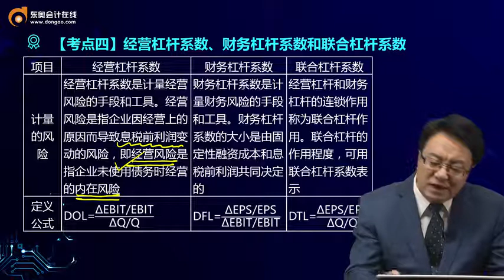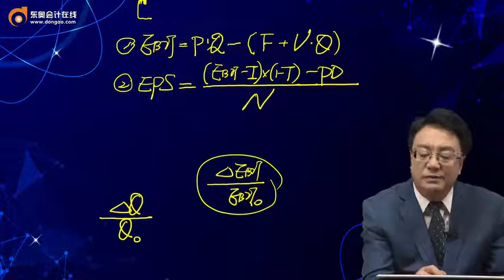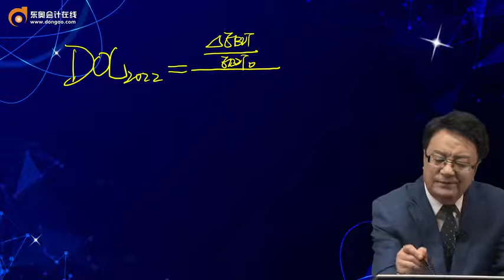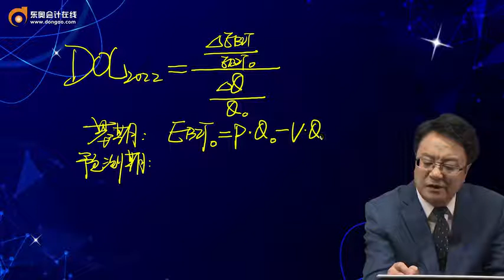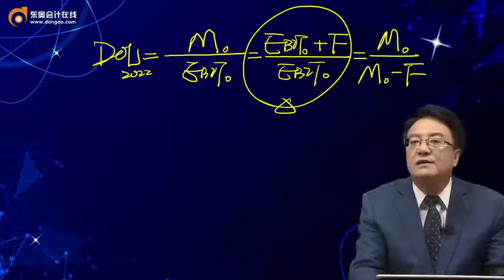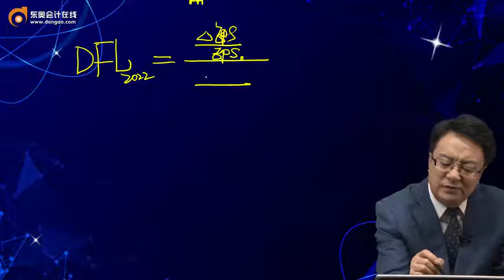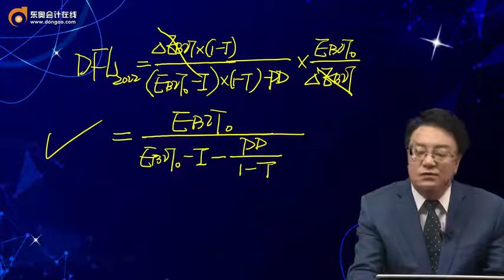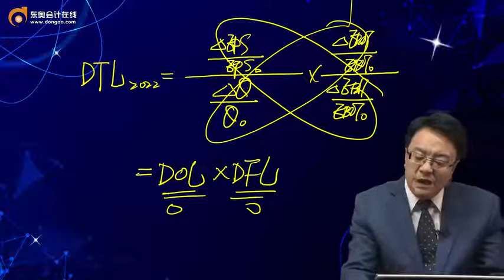2022 CPA 财务管理 田明 基础班第76讲 经营杠杆系数、财务杠杆系数和联合杠杆系数（1）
2022 CPA 财务管理  田明 基础班